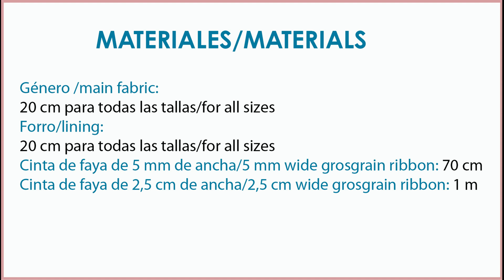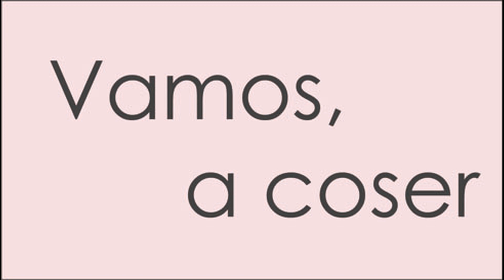Capota blanca marinera. REVISTA PATRONES INFANTILES nº 19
Como hacer una capota de bebé, patrón incluido en la revista Patrones Infantiles nº 19. Tallas de 1 mes a 36 meses.
España: Mercerías, tiendas de telas, amazon.es
Alemania: amazon.de
Reino Unido: amazon.co.uk
Italia: amazon.it
Francia: amazon.fr